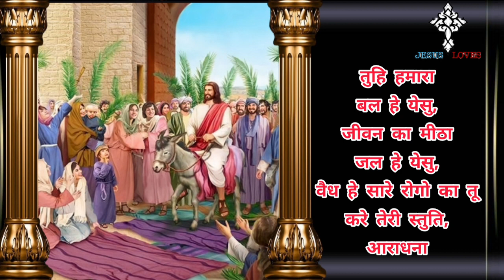✝️ Ae Nasri Pavitar Prabhu Kre teri stuti Aradhna | Masih Song Lyrics video | Brother Satnam Bhatti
✝️ ऐ नासरी पवित्तर प्रभु करे तेरी स्तुति आराधना | Ae Nasri Pavitar Prabhu Kre teri stuti Aradhna| Masih Song Lyrics video | Brother Satnam Bhatti

Lyrics:-

ऐ नासरी पवित्तर प्रभु,
करे तेरी स्तुति, आराधना
आराधना तेरी आराधना
आराधना तेरी आराधना

राजाओ का तू राजा हे येसु,
बादशाहो का तू बादशाह हे
अवल हे तू ज़िंदा प्रभु

उपर से तूने हाथ बढ़ाया,
तुमने ही हमको येसु बचाया
तुहि प्रभु अब्दी रज़ा

तुहि हमारा बल हे येसु,
जीवन का मीठा जल हे येसु
वैध हे सारे रोगो का तू